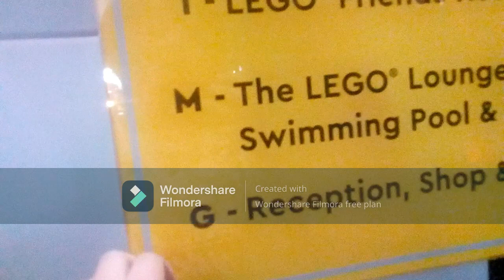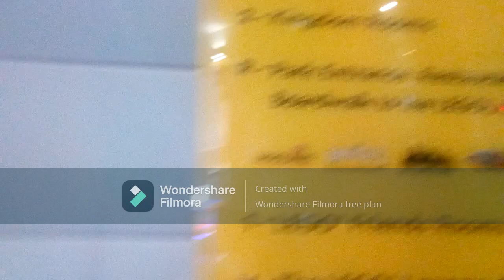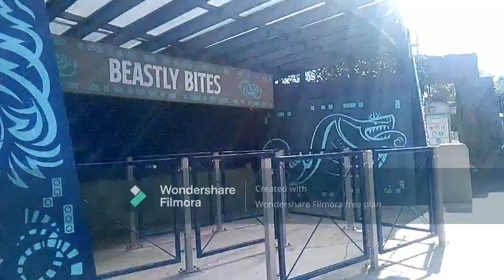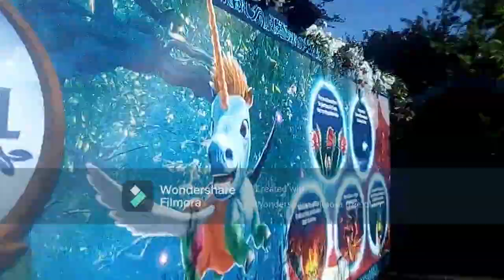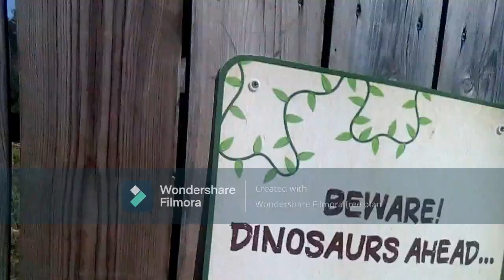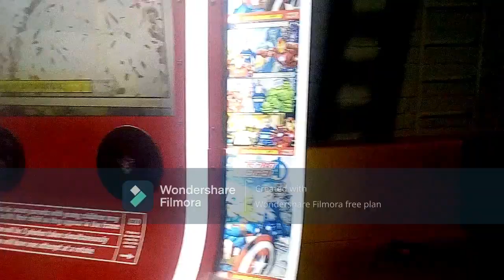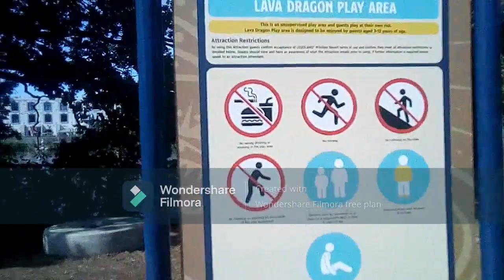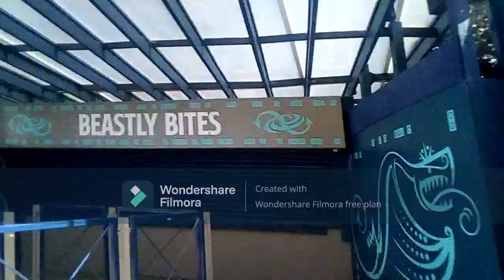Legoland windsor resort vlog June 2022